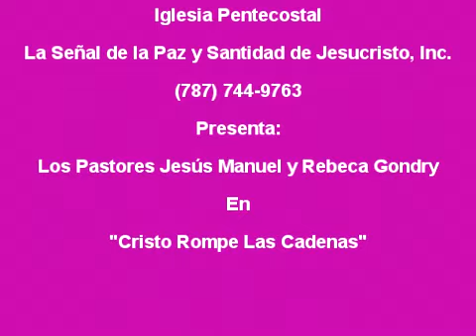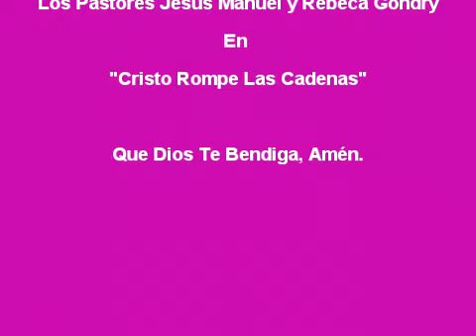jmg lasenal "Cristo Rompe Las Cadenas"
Iglesia Pentecostal La Señal de la Paz y Santidad de Jesucristo, Inc. Los Pastores: Jesús Manuel y Rebeca Gondry